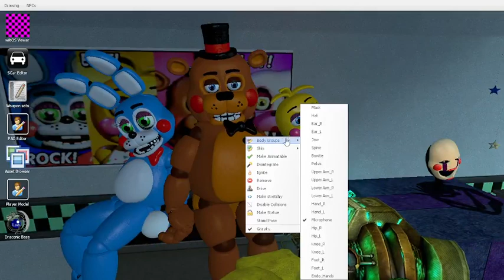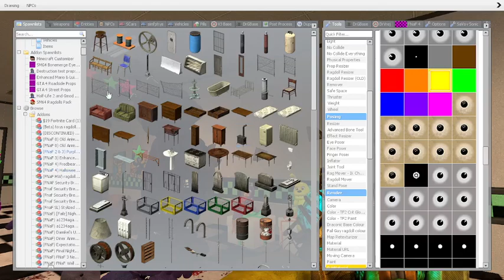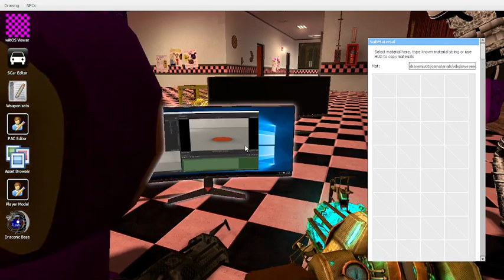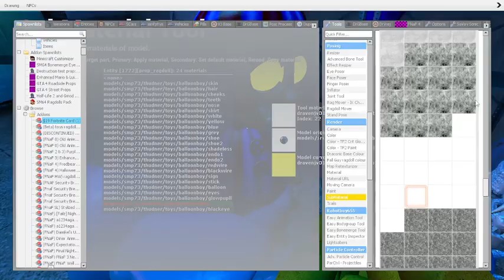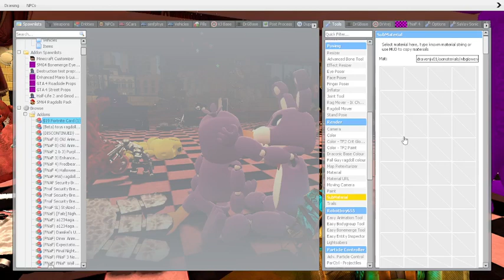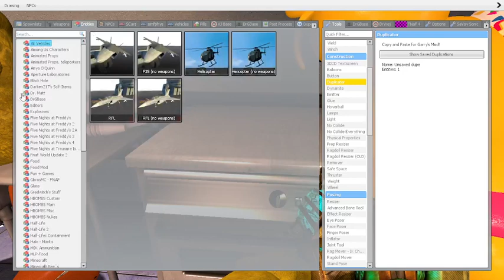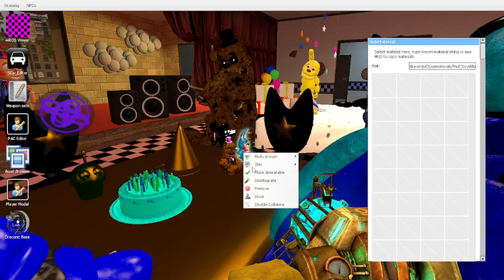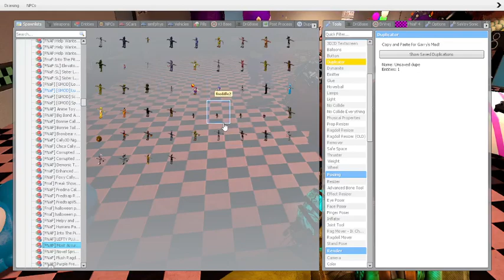Gmod Fnaf | Samuel Royalty's Late Birthday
July 30 is my birthday just to let you know